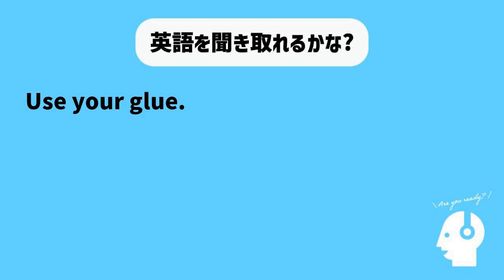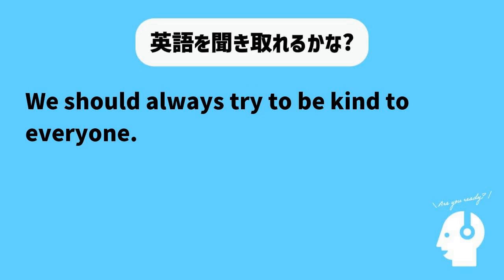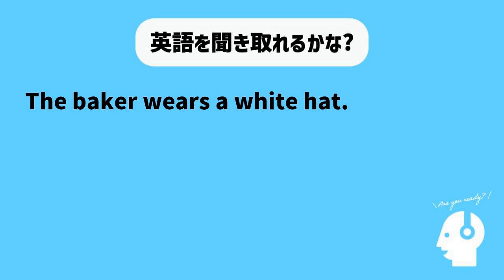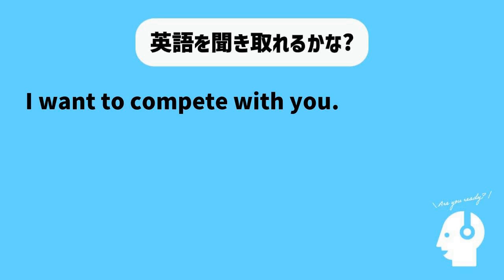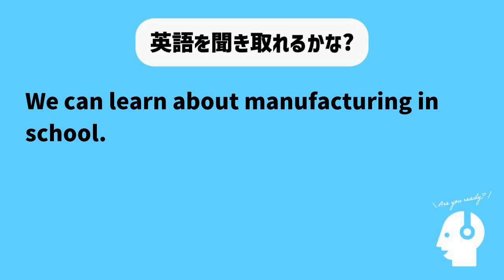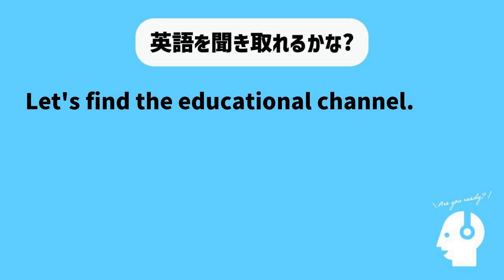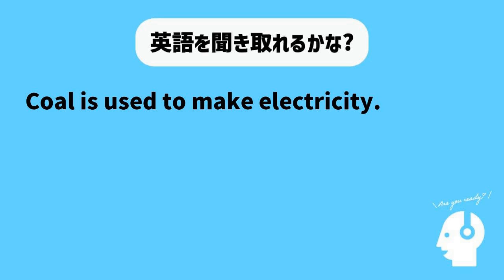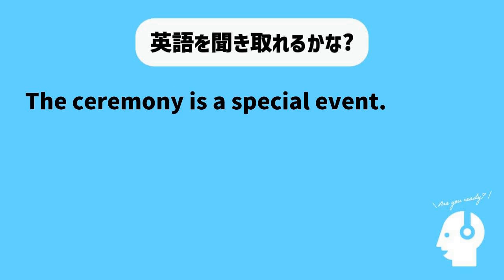【聞き流し用】英会話頻出フレーズ150+ リスニング動画（2023年12月17日）